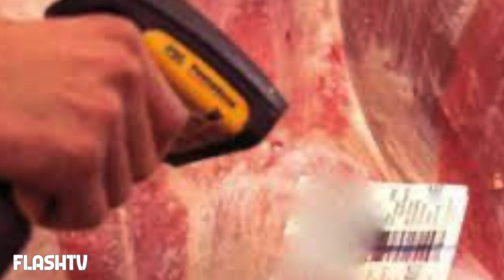MAXI SEQUESTRO DI PRODOTTI ALIMENTARI: PERICOLOSI PER LA SALUTE. BLITZ TRA ROMA E LATINA